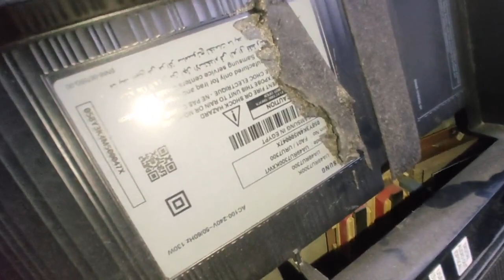احذرو هذا العطل في شاشات سامسونج تصليح غالي جدا